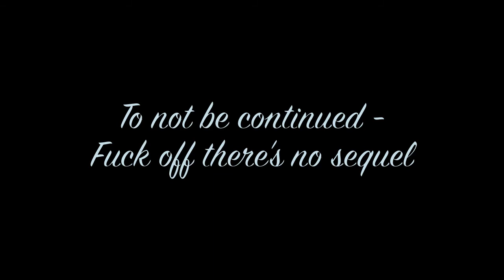Verbose - Award Winning Short Film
Symbolic, metaphoric, meaningful, E.